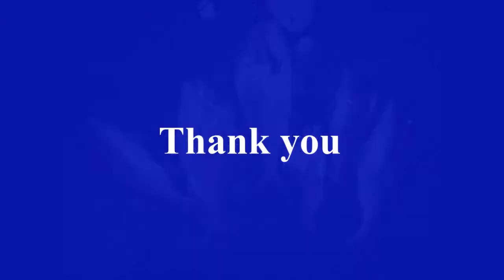Inflatable Boat catch Snapper in Black Rock III (Big nose Snapper)